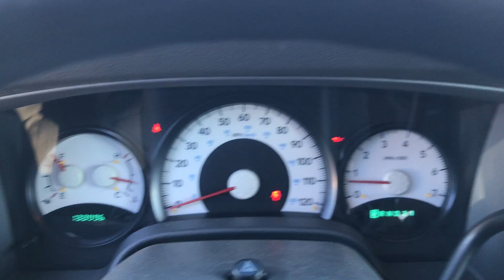GovDeals: 2004 Dodge Durango ST 4WD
2004 Dodge Durango ST 4WD sold by Eagle County, CO on GovDeals.com